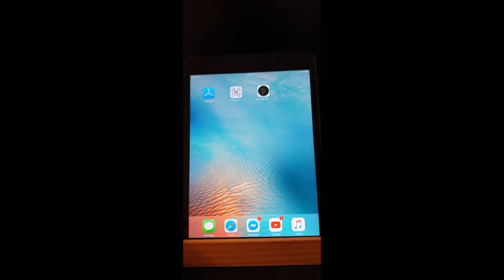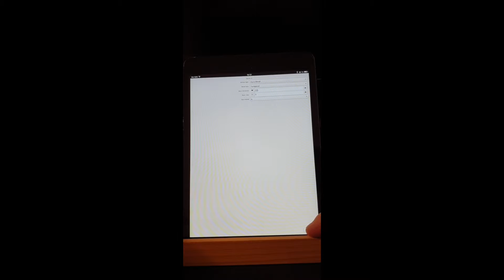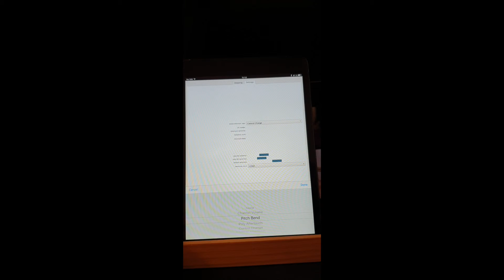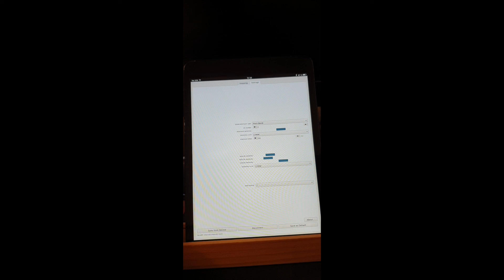KAiKU Glove Tutorial: How To Use KAiKU Control With iPad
Learn the basics (and more) of using the newly released KAiKU Control application. KAiKU Control lets you change and map the functions of KAiKU Glove with much more detail.  This tutorial will show you how to get started using it.

KAiKU is the world's fastest instrument to learn and the easiest to master.

It's a fantastic tool for amateurs to professionals and great for any skill level.

Play like a pro with KAiKU's 18 programmable capacitive sensors and trigger midi-sounds on command.

Shape cool sounds like never before with gyroscope and accelerometer.

With KAiKU's patented musical scale mapping system, the future of music creation is literally in your hand.